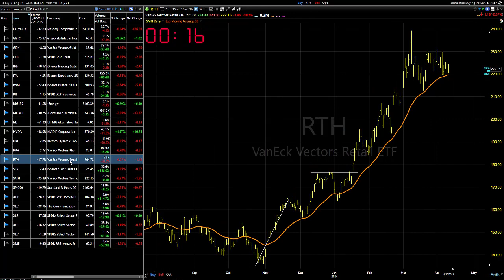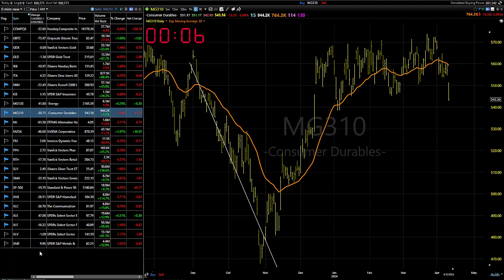04/11/24 Continue To Look To Buy (with caveats): Dave Landry's Market In A Minute